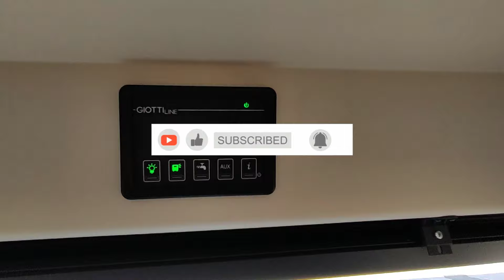2024 GiottiVan 60T Peugeot - Nueva camper de GiottiLine | Tu espacio optimizado al MÁXIMO!!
La prestigiosa GiottiLine nos deleita con esta fantástica GiottiVan 60T | Peugeot 2.2 140 CV Euro 6D | 4 Plazas | 5,99 Metros | Novedoso sistema de cabina de ducha independiente que optimiza el espacio al máximo | Cama transversal | Frigorífico a compresor THETFORD de 135 litros ...

PRECIO FINAL 63.350€* + IEDMT

Disponibilidad del vehículo: EN STOCK. IEDMT según comunidad autónoma. TRANSPORTE DESDE FÁBRICA INCLUIDO